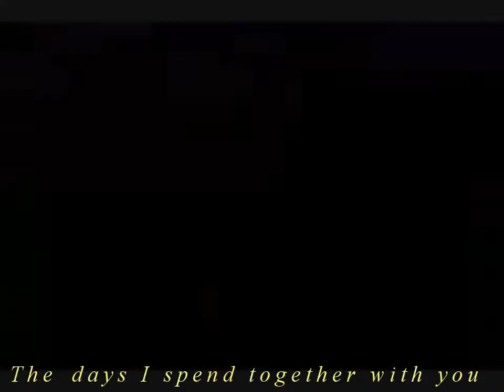ღ Kamui & Kotori ღ Bittersweet Love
Please enjoy ^__^

Its me again. This time i decided to make a tribute for Kamui and Kotori ◕‿◕
I really love this couple and their tragic ending makes me cry every time i watch the episodes again...*im such a crybaby* xD
I used Power Director to make this amv. And I surely learned a lot of things, i didnt know before...^^
Altough there are still many mistakes and everything...*hehe*

Please feel free to rate and comment ^___^